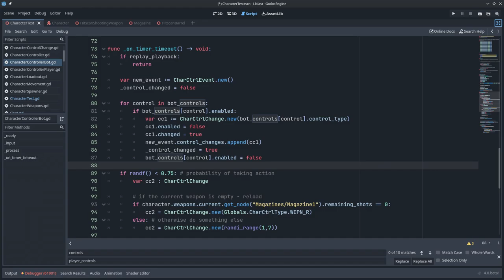Game AI has peaked.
Liblast is an open-source multiplayer FPS game created with Godot 4 game engine and a completely open-source toolset.

Want to help?
We're always looking for contributors!

Everything but Godot engine in this video was made by me.

This video was created with 100% open-source software.
That includes video editing, music, sound effects, as well as the shown game and game engine editor.

When I was working on the game, once this idea has come to my mind I couldn't resist making this joke video. I hope you enjoyed it.

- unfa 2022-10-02